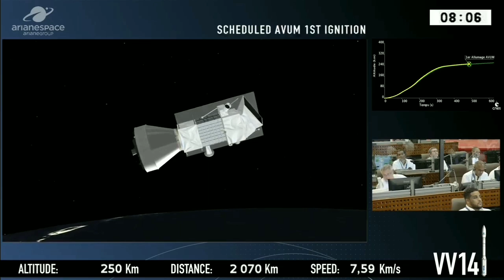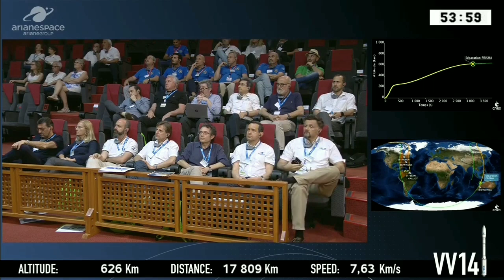Arianespace Flight VV14 Launches PRISMA Earth Observation Satellite on Vega Rocket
Italy’s PRISMA Earth observation satellite launched aboard Arianespace’s Vega rocket Thursday. Vega lifted off from its launch pad at the Centre Spatial Guyanais in Kourou, French Guiana, at 22:50:35 local time (01:50 UTC on Friday).
PRISMA, or Precursore Iperspettrale della Missione Applicativa, is a small hyperspectral imaging satellite that has been constructed by OHB Italia and will be operated by the Italian Space Agency, Agenzia Spaziale Italiana (ASI).

Courtesy : Arianespace